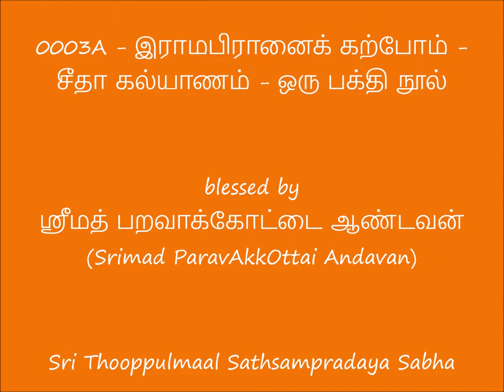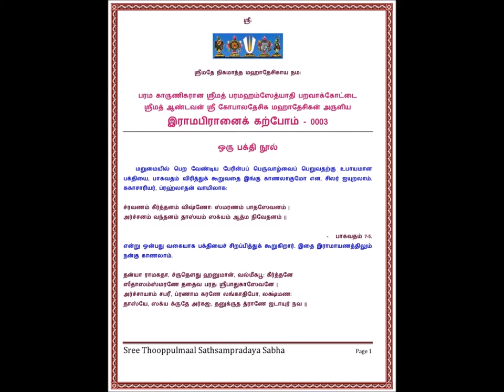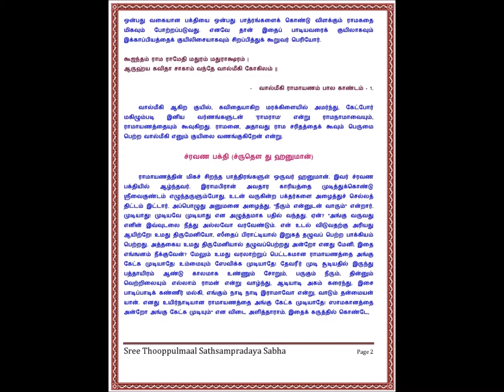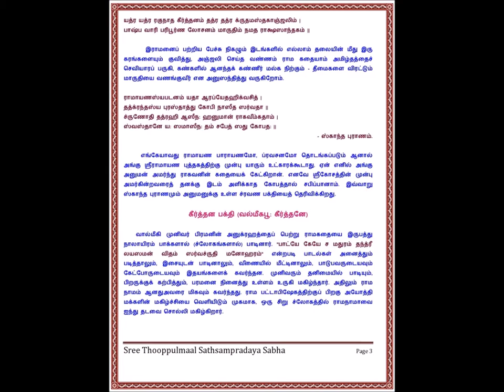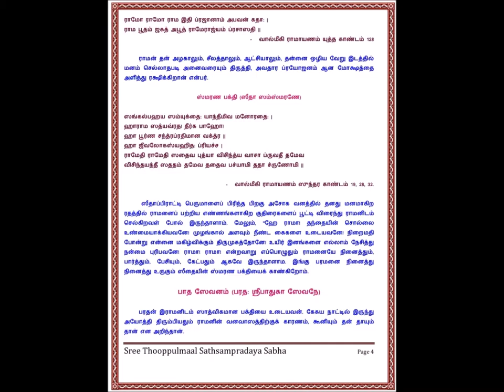0003A - irAmapirAnaik karpOm - seethA kalyANam - Oru Bhakthi Nool